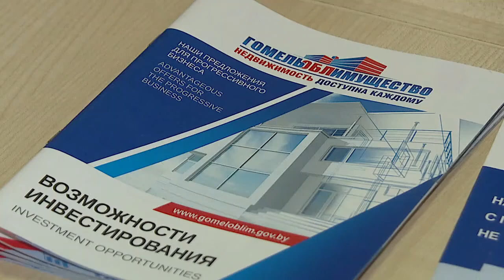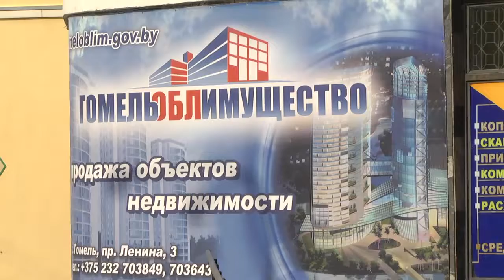Новая жизнь «зданий призраков»